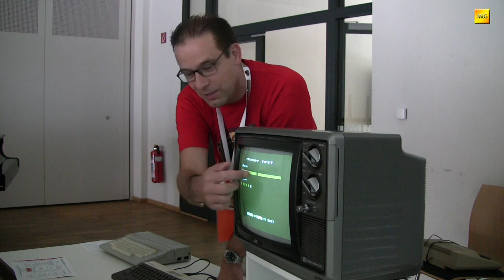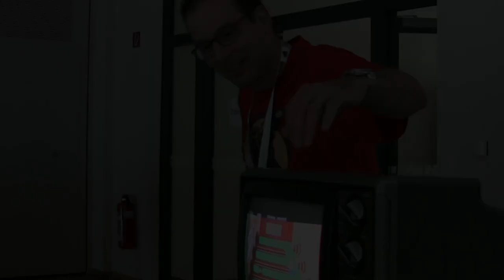Vortrag "Atari 8-bit for absolute beginners" - FlorianD - Retrolution2017!HomeCon^2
FlorianD hielt auf der Retrolution!2017, in Hanau/Steinheim, einen Vortrag über die 8-bit Homecomputer von Atari. Zu sehen sind: 800, XL und XE. Thematisiert werden verschiedene Bootvarianten, moderne Datenspeichermethoden und die Hardwareseitigen Anschlüsse.

Die "Retrolution!" ist die Zwei-Tages-"HomeCon", ein Treffen von Retrocomputer- und Telespieleenthusiasten. Die Veranstaltung wird vom Ersten Hanauer Netzwerkclub e.V. (HNC) ausgerichtet.